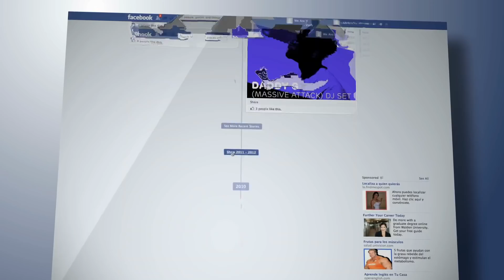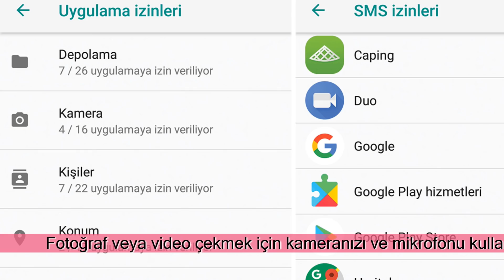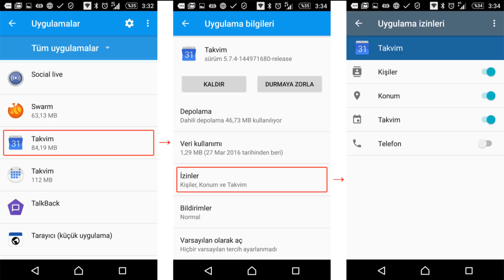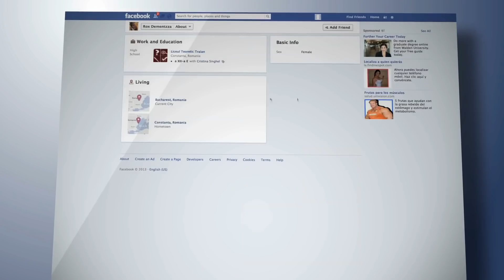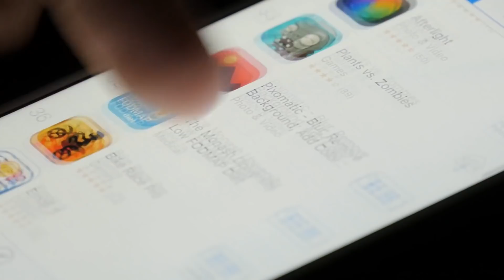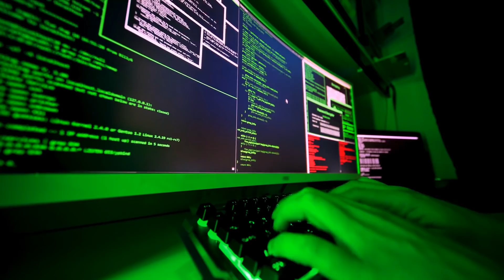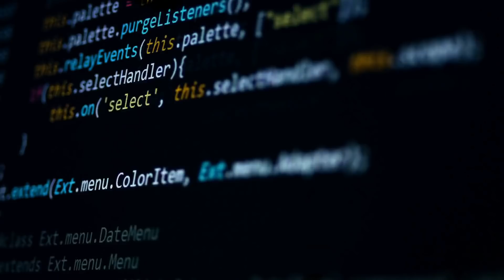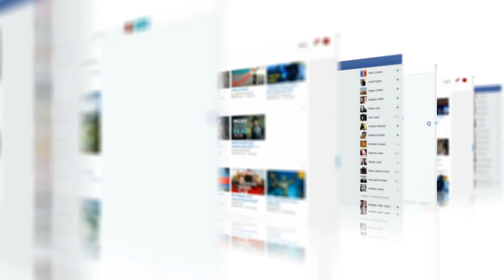Uygulama İzinleri Nedir? | Whatsapp Facebook İnstagram Tiktok